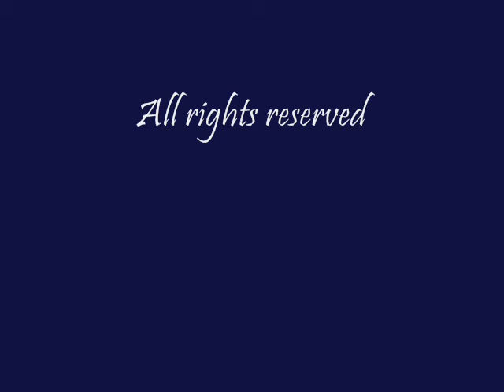Liam McFadden: "The Leaping Shepherd" (animated version)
A musical Christmas card - season's greetings!